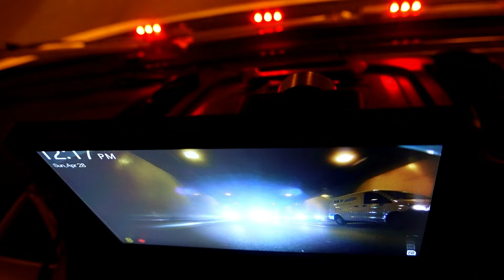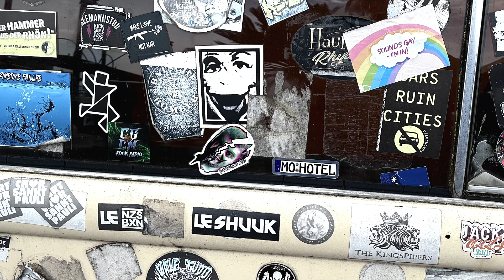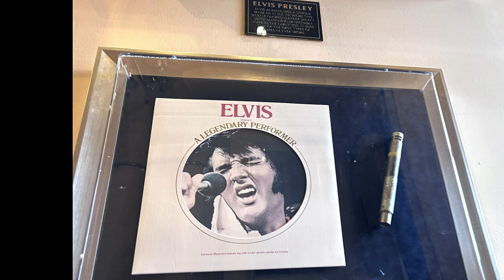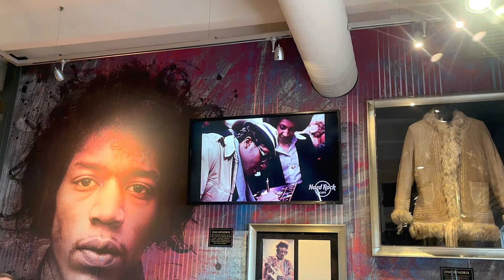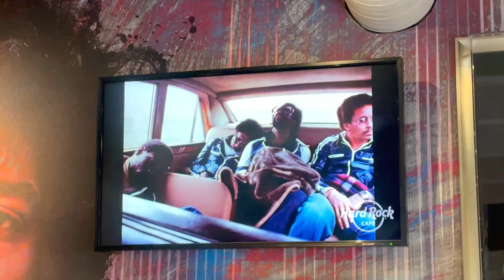Hamburg Germany HARD ROCK CAFE 🎸Motorhome ADVENTURES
Its a night off that doesn't happen...
Filmed: 28/04/2024

Video Promo your Lifestyle Motorhome, Camping site, Products, Equipment, Locations, Events, Music, Shows Pubs etc

🔔Don’t miss our latest video uploads